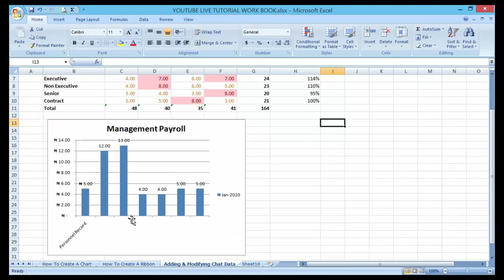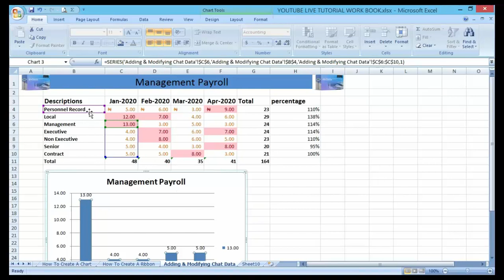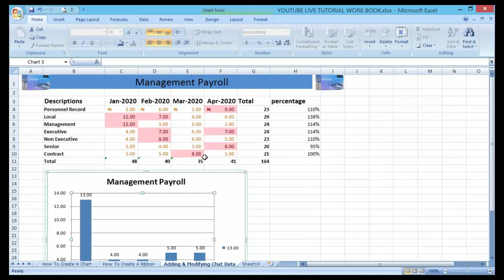How To Add And Modifying An Excel Chart Data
Learn: The Quick & easy way on  How To Add And Modifying An Excel Chart Data

In this video, you will learn:
1. How to create a basic chart in excel that you can modify and format later
2. How to include Title in the datasheet so that excel can create legends and labels for the charts.

This video provides instruction for creating and formatting charts in Microsoft Excel, which makes creating professional-looking charts easy.

For more simple and easy to follow How to videos,